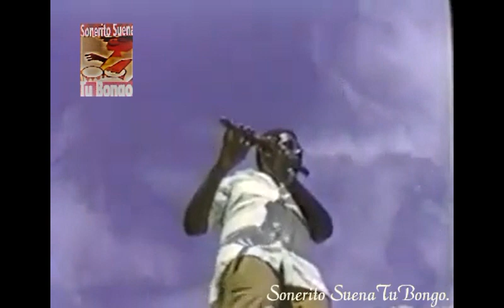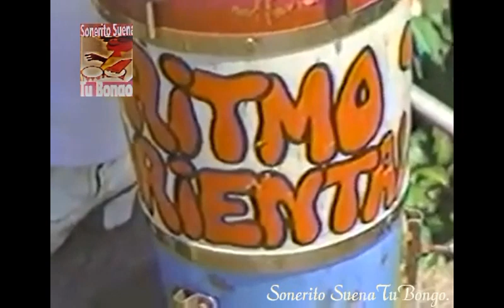- La Ritmo Oriental - Llego La Charanga Del Azucarrrr!! -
- La Ritmo Oriental - Llego La Charanga Del Azucarrrrr!! -